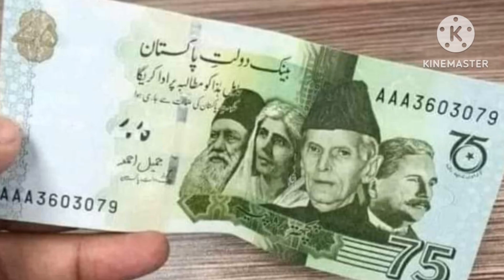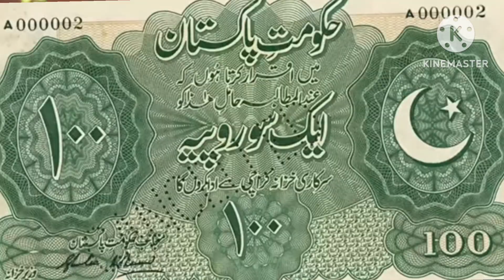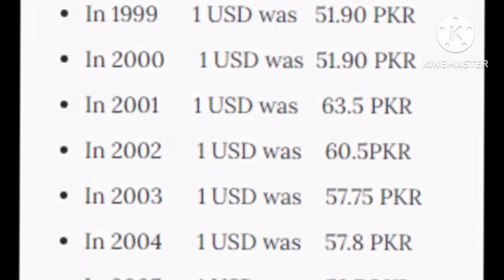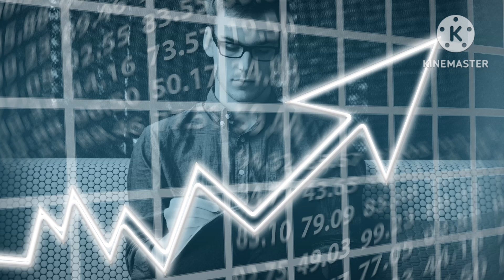75 Rupees note history of pakistani currency||Zakriya Saleem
75 Rupees note  history of pakistani currency||Zakriya Saleem